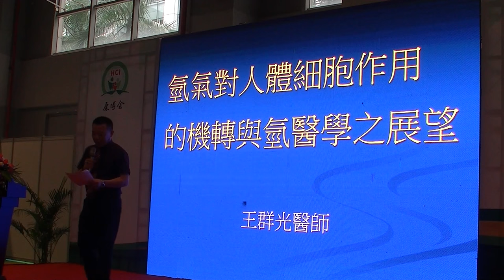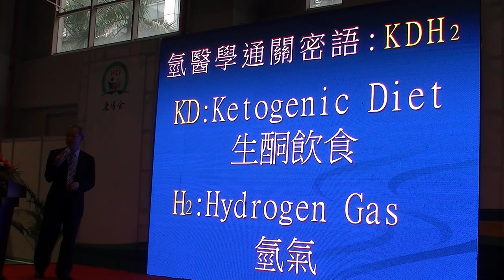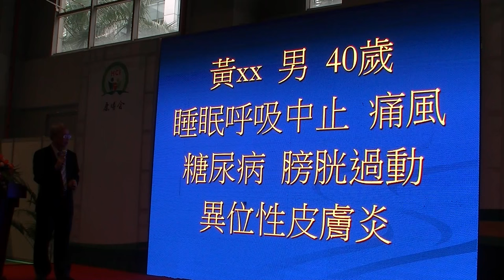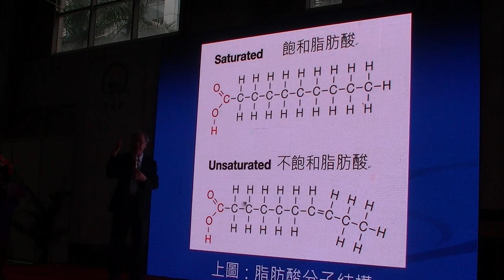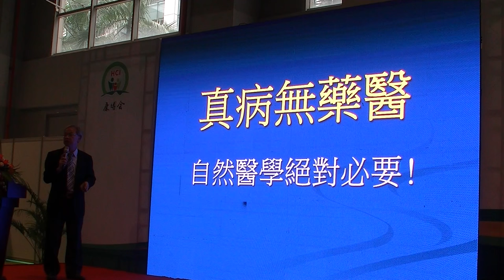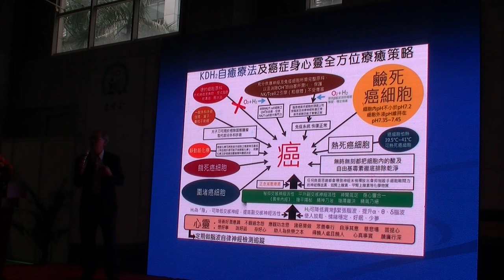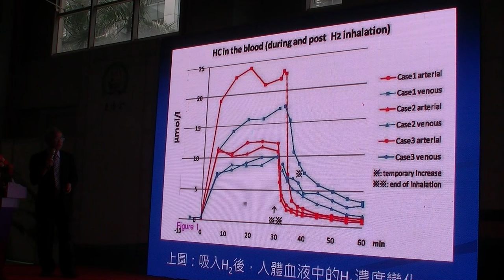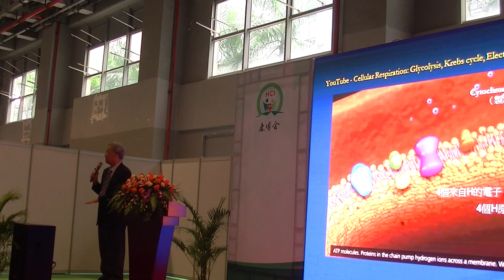2016-0909 Dr.Wang China